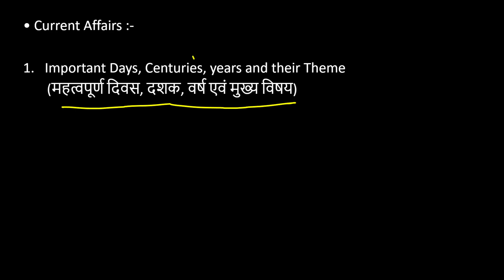RRC GROUP- D परीक्षा - 2022 || GROUP- D 90 Days Best Study Plan || 2 April से 30 June तक || Day-10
RRB GROUP D Exam Best Strategy| How to crack RRB Group D Exam|How to prepare for Railway Exam
Railway group d Exam syllabus
railway group d stratgy